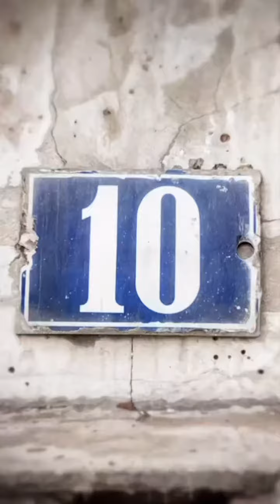ZICO, O MAIOR CAMISA 10 DO FLAMENGO